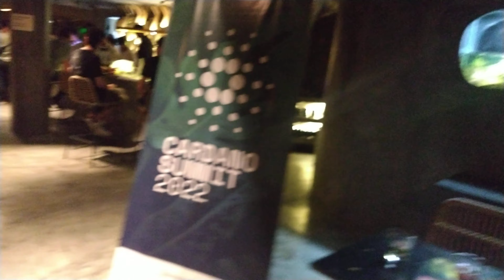Fabric Sushi 🍣 Puerto Madero 🇦🇷 Buenos Aires Argentina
Cardano Summit 2022 ADA at Fabric Sushi 🍣 Puerto Madero 🇦🇷